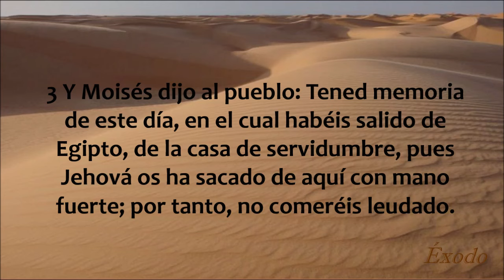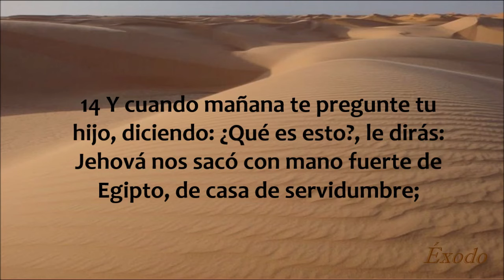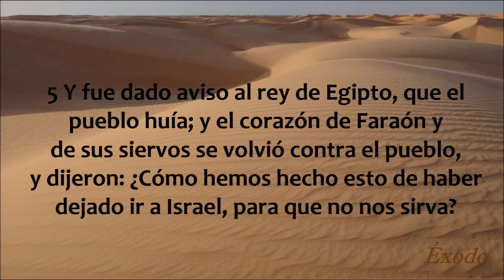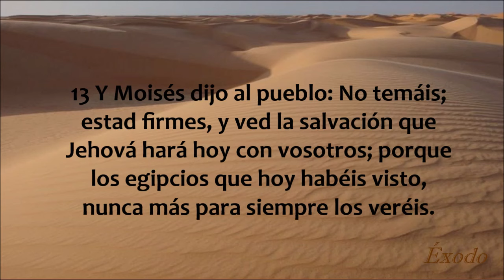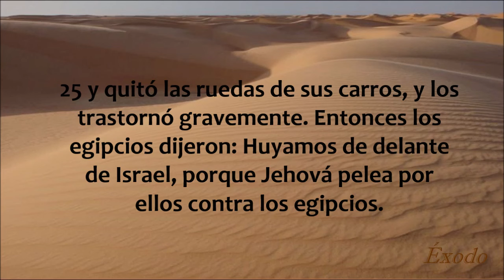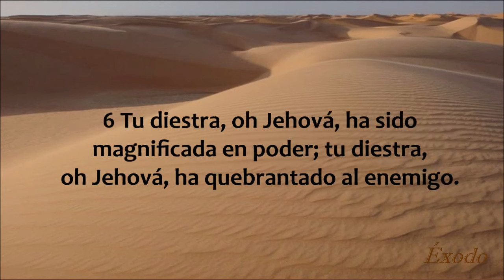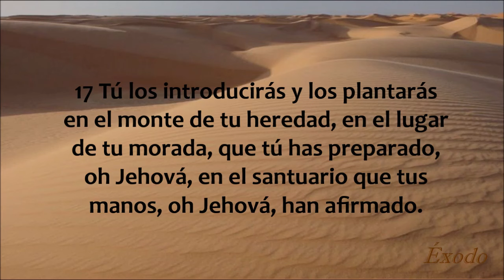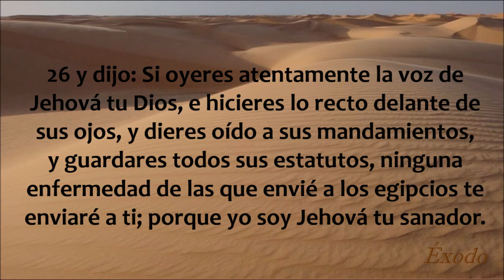Exodo 13 - 15